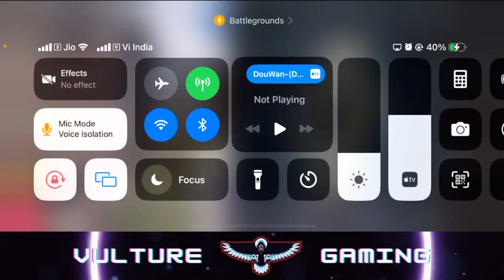SHORT LATE NIGHT STREAM | BGMI LIVE